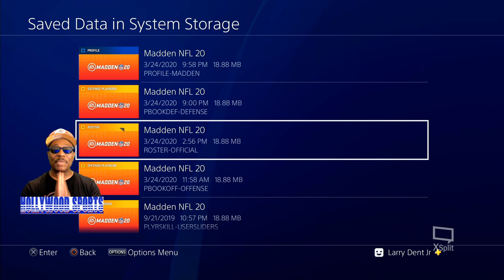(BREAKING) Play The Original Madden 20 With No Updates & Patches & Keep Online Access For H2H